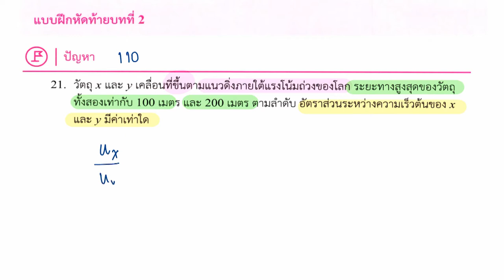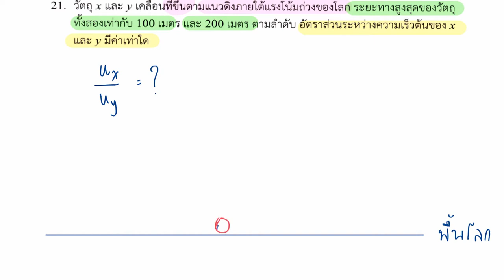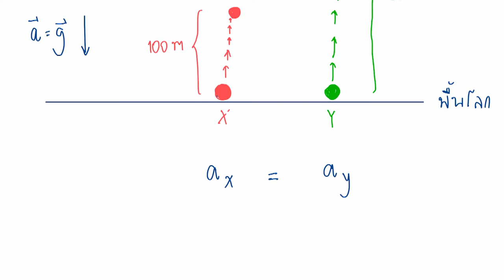แบบฝึกหัดฟิสิกส์ เพิ่มเติม ม.4 เล่ม 1 | บทที่ 2 แบบฝึกหัดท้ายบท : คำถาม (หน้าที่ 110) : ข้อที่ 21